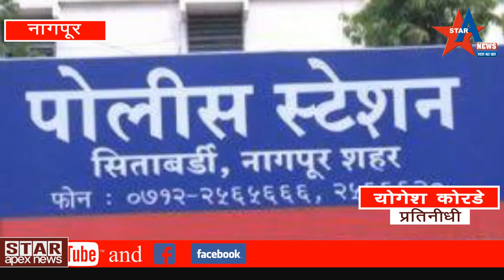माजी मंत्री रणजीत देशमुख यांनी स्वताच्या मुलाचीच केली पोलिसात तक्रार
कॉंग्रेसचे ज्येष्ठ नेते व माजी मंत्री रणजित देशमुख यांनी त्यांच्या लहान मुलाविरुद्ध पोलिसांत तक्रार अर्ज दिला असून मुलाविरुद्ध कारवाई करण्याची मागणी केली आहे... डॉक्टर अमोल देशमुख यांच्या विरुद्ध सीताबर्डी पोलीस स्टेशन मध्ये रणजित देशमुख यांनी हा तक्रार अर्ज दिला आहे... रणजित देशमुख यांच्या नागपुरातील जीपीओ चौकात बंगला आहे... या बंगल्याच्या दुसऱ्या व तिसऱ्या माळ्यावर लहान मुलगा डॉ अमोल देशमुख यांनी अवैध रित्या कब्जा केल्याचा तक्रारीत उल्लेख केला आहे... वारंवार डॉ अमोल देशमुख यांना समज देऊनही अमोल देशमुख हे वरील मजल्यावरील कब्जा सोडण्यास तयार नसल्याचे रणजित देशमुख यांनी तक्रारीत म्हटले आहे... डॉ अमोल देशमुख यांना राज नगर व धरमपेठ या भागात दोन घर घेऊन दिले आहे मात्र अमोल देशमुख हे जीपीओ चौकातील घरावर ताबा मिळवण्याचा प्रयत्न करीत असल्याने मानसिक त्रास होत असल्याचे रणजीत देशमुख यांनी सांगितले... ७२ वर्षीय रणजित देशमुख गेल्या काही वर्षापासून 'पर्किंसन' आजाराने ग्रस्त आहेत... वरच्या मजल्यावर जाण्यासाठी एकच रस्ता असून वारंवार येण्या जाण्याने शांती भंग पावत असल्याचा आरोप रणजित देशमुख यांनी केला... शिवाय अमोल देशमुख यांनी घराचे कुलूप तोडून घरात घुसल्याचा आरोप रंजित देशमुख यांनी केला